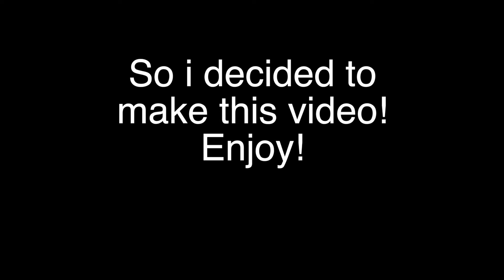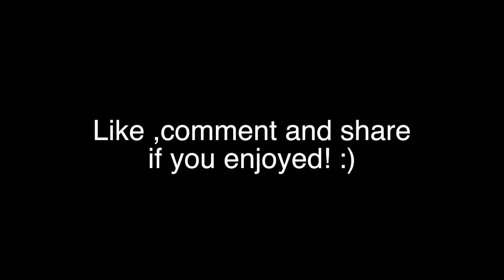YUKI JAPANFRIES | JAPANESE VLOGGER IN TOKYO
I noticed it's been a year since I became a vlogger in Japan! I'm 18! Still trying to be the best Japanese vlogger out there! I made this video because .. I wanted to LOL  It's about what has happened and my favorite moments and montages on this channel !

I'm a Japanese Vlogger from Tokyo and I vlog my life!